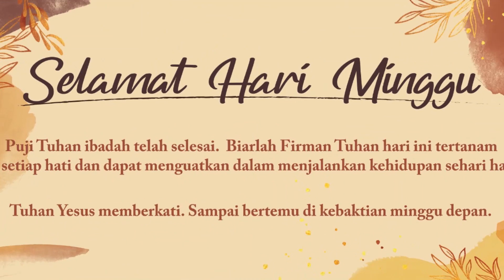Ibadah Minggu 10 Januari 2021 Oleh Pdt Elfrida Saragih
Tata Ibadah Minggu Model B
Hata Haporsayaon : APOSTOLICUM
Ambilan                    : Psalmen 29 : 1 - 11
Pengkhotbah         : Pdt. Elfrida Saragih
Paragenda             : St. Rosdiana Saragih
Pambasa Tingting: St. Bismarck Purba
Parmusik                : Ny. Ekayanty Saragih
Pandoding              : Ny. Intan br Sipayung & St. Berty Saragih
Team Produksi      : Multimedia GKPS Cikoko
Doding :
 Haleluya 304 : 1+ 4
 Haleluya 230 : 1+ 4
 Haleluya 130 : 1 + 6
 Haleluya 57 : 1 - 2

Galangan :
Galangan Hu Lobei : Kas Resort
Kantong 1                 : Kas Pusat
Kantong 2                 : Kas Jemaat
Kantong 3                 : Kas Diakonia

Persembahan dapat di transfer ke rekening:
Bank Mandiri 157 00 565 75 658 atas nama GKPS Cikoko